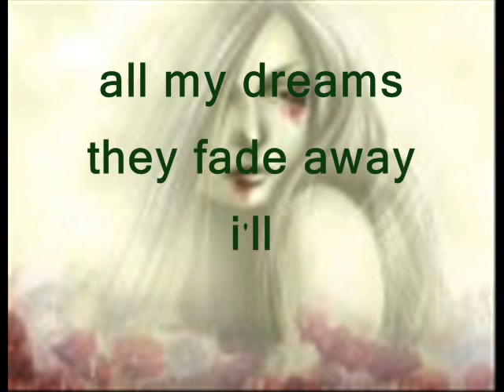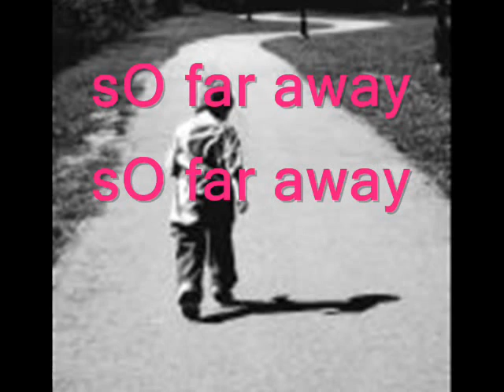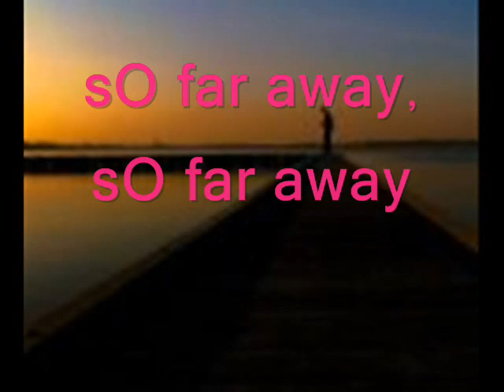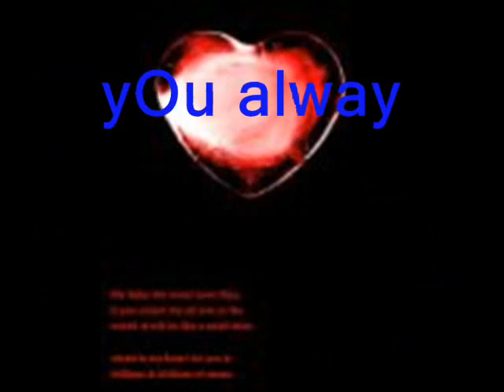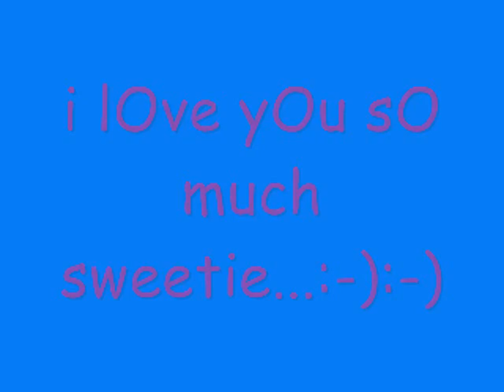Miles Away(Madonna)karaoke with lyrics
enjOy and have fun watching this videO!!!